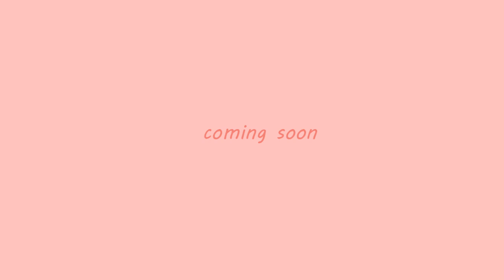WHAT'S IN MY CABIN CREW BAG | FLIGHT ATTENDANT HANDBAG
Get to know
Marian is a Filipina who lives in Kuala Lumpur, Malaysia. She shares her lifestyle as a flight attendant, soldier, beauty queen, and actress during her early 20s.

Her exotic travels have also brought her to find his partner and fellow influencer, Eddie. They created a couple branding called "EDRIAN" popularized with TeamEdrian in March 2021. In February 2022, the young couple decided to end their on-screen relationship amicably.

Her bright and bubbly social media presence together with her natural on-camera talent is an instant happy pill.